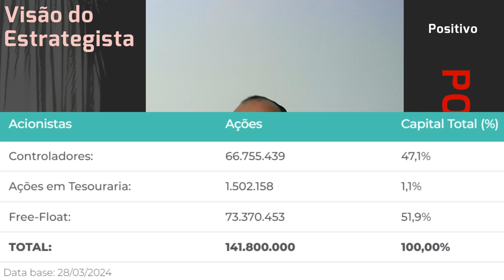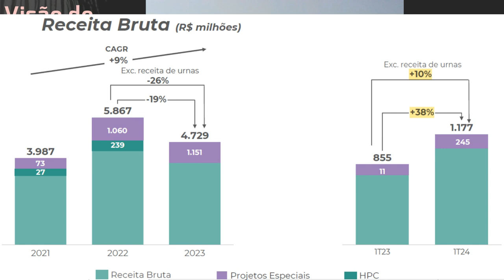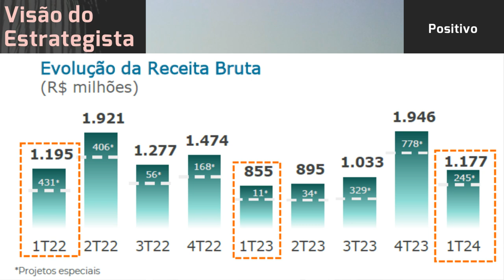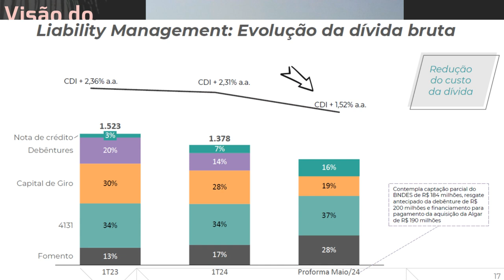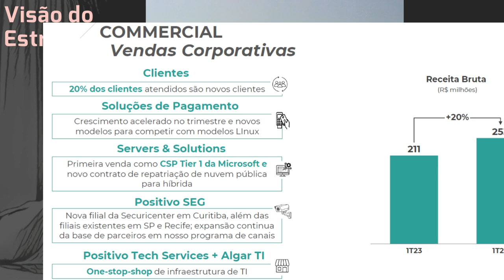02.06.2024 - Visão do Estrategista - Resultados Positivo 1T24 - POSI3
O que você acha de empresa que erra o guidance, como a Positivo (POSI3)? - Live 241 (13/11/23) - Vis